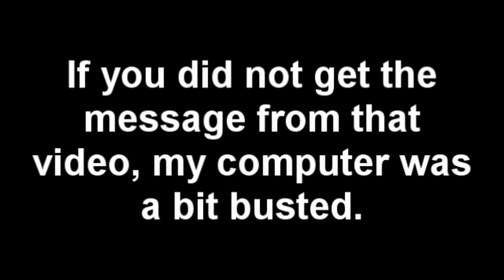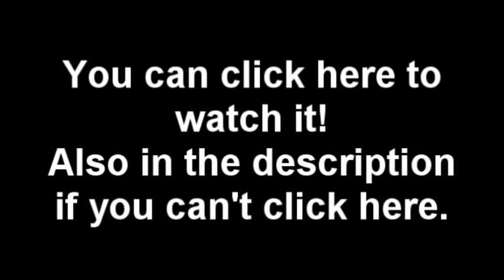Quick Update to Stuff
Here's the reason why there hasn't been a video in a week. Otherwise, here's the video!